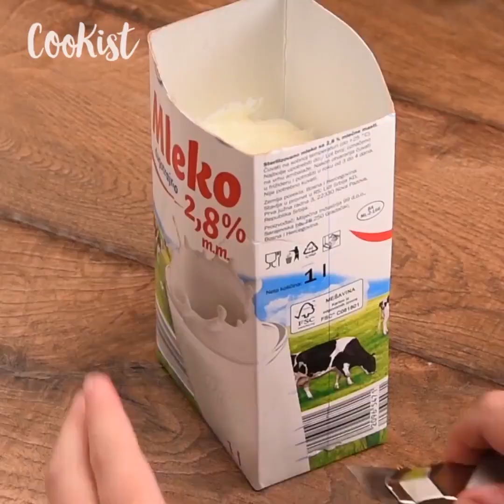3 Ricette facili per fare il gelato senza gelatiera!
1) Gelato furbo al limone fatto in casa: senza gelatiera e con soli 4 ingredienti!

2) Gelati su stecco al cioccolato fatti in casa: la ricetta furba da provare!

3) Gelato furbo 3 gusti: ecco come farlo senza gelatiera!